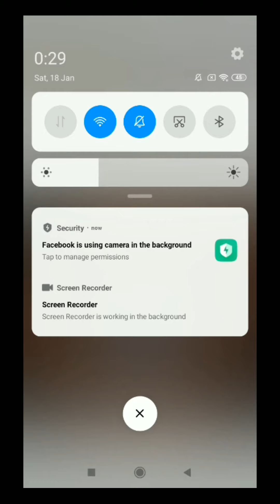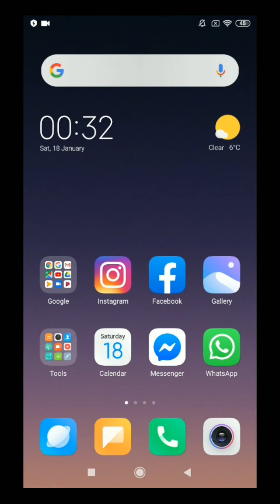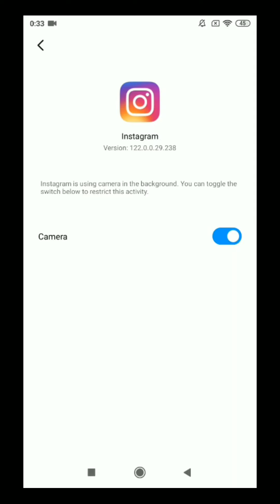Facebook Instagram Messenger: is using your camera in the background | Spying?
Wear Headphones For 8D Audio

Check and watch the majestic Busay in Tudela Camotes Cebu